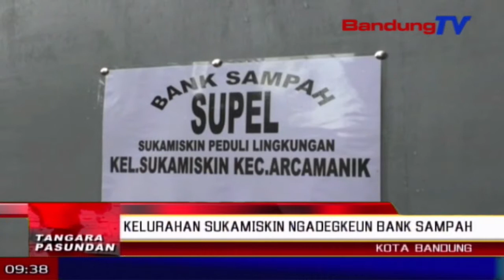Kelurahan Sukamiskin Ngadegkeun Bank Sampah | TP | BANDUNGTV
TP | BANDUNGTV | ELBY NOPITRI |Kelurahan sukamiskin kecamatan arcamanik kota bandung, ngaresmikeun bank sampah di lelewek kantor kelurahan, poe jumaah pasosore. Lian ti ngaresmikeun bank sampah, kelurahan arcamanik oge ngalakonan sosialisasi ka warga, pikeun misah-misahkeun runtah, luyu kana program pemkot bandung, kang pisman, anu hartina kurangan, pisahkeun, tur mangfaatkeun.